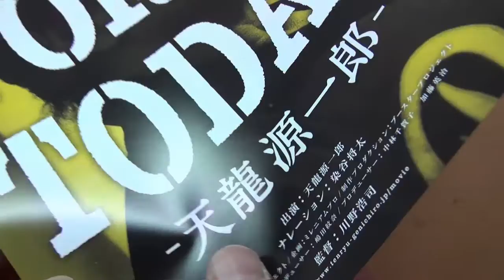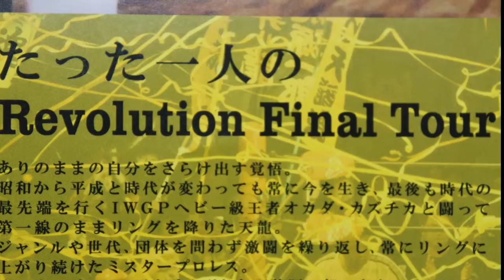LIVE FOR TODAY 天龍源一郎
LIVE FOR TODAY 天龍源一郎　映画チラシです